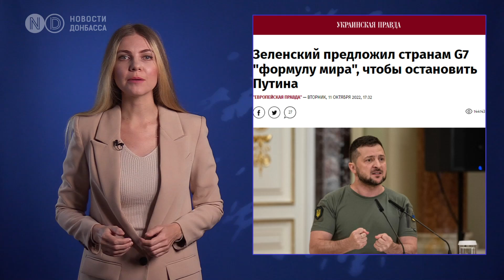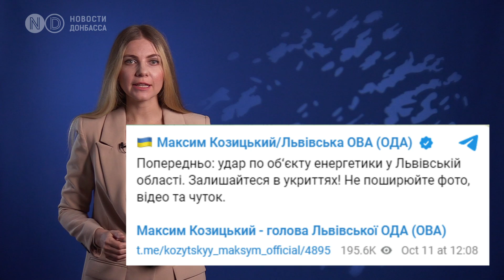Заседание “Большой Семерки”. Новые атаки на ТЭС. Украинская ПВО сбила 70% ракет.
Из-за массовых ракетных ударов, которые накануне нанесла Россия, на экстренное заседание собрались участники “Большой семерки”. ❗ Следите за свежими новостями в Телеграме

Президент Украины Владимир Зеленский предложил создать "воздушный щит" для Украины. По его мнению, современные системы ПВО лишат Россию возможности наносить ракетные удары, а значит такие механизмы террора перестанут работать. В ответ на обстрелы энергетической инфраструктуры "Группа семи" должна, например, заблокировать российский энергетический сектор, считает Зеленский.